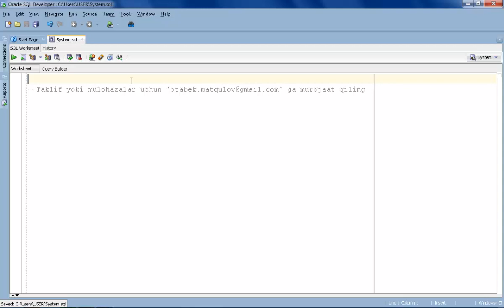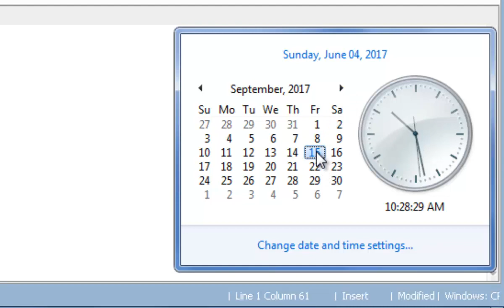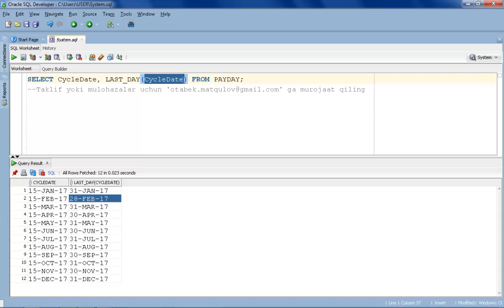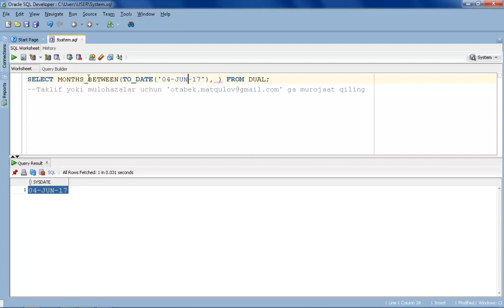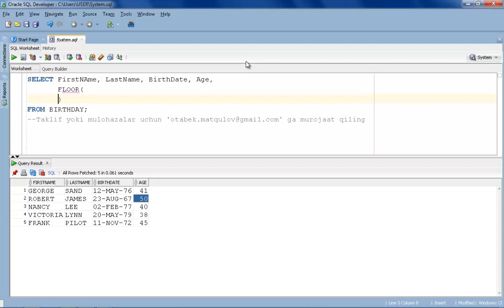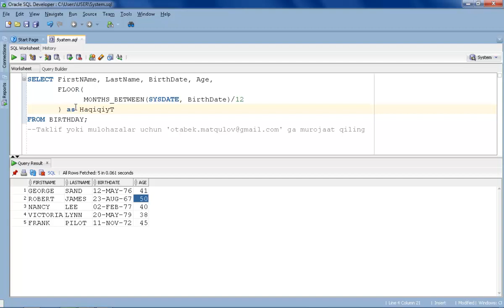Oracleda SQL asoslari 17